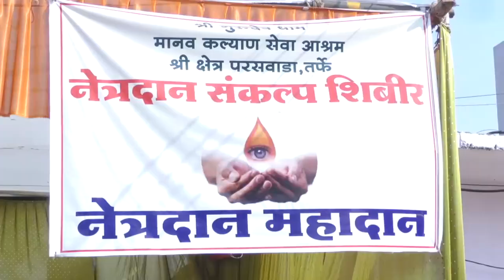NANA MAHARAJ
Director by - PAWAN MALEWAR Mo. 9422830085